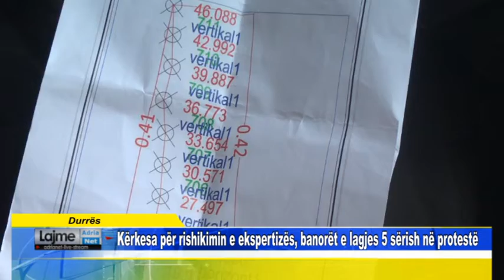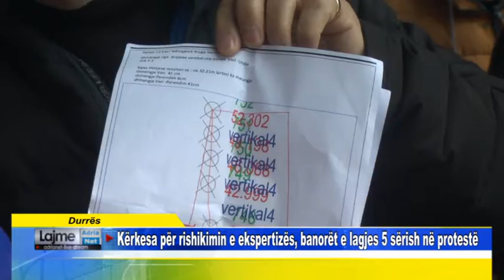Durrës Kërkesa për rishikimin e ekspertizës, banorët e lagjes 5 sërish në protestë